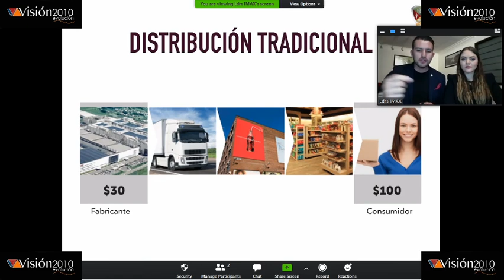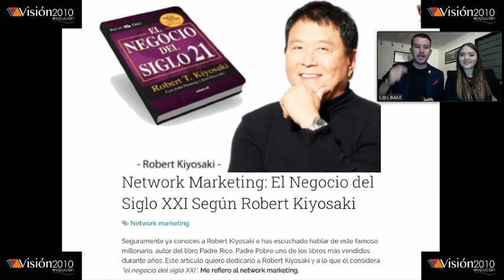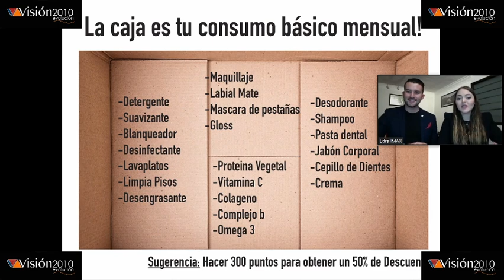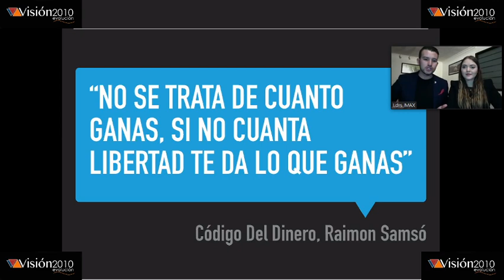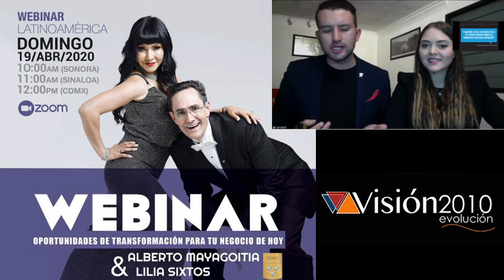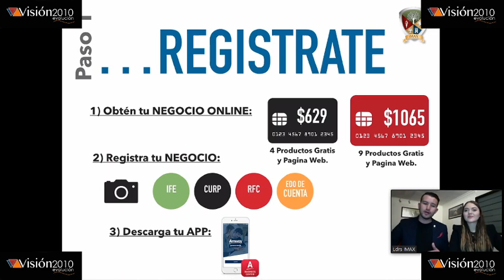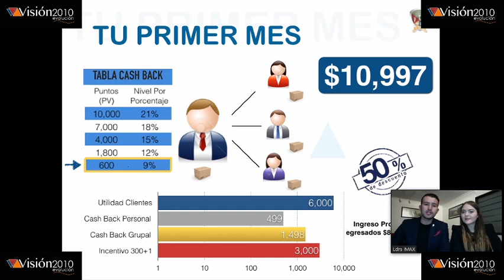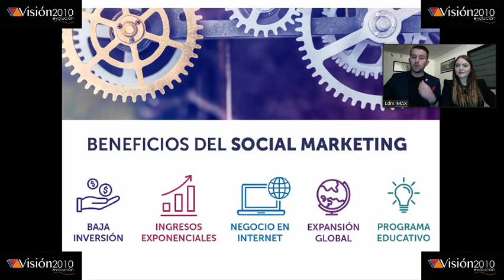Charla de Emprendimiento “BRENDA Y KIKE OROZCO”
BRENDA Y ENRIQUE OROZCO
EMPRESARIOS DE JALISCO